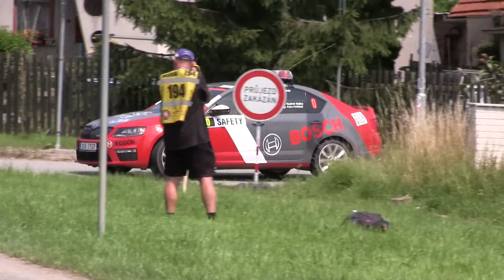Rally Bohemia 2021 | 0 | Rally Safety Car Klub